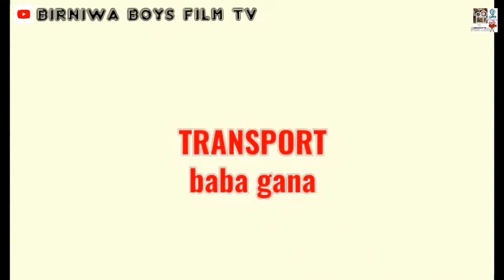SO KO KIYAYYA episode 3 original with English subtitle